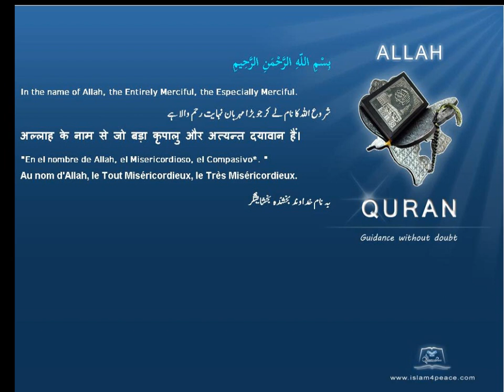Quran Spanish Only 043 الزخرف Az Zukhruf Ornaments of goldMeccanIslam4peace com